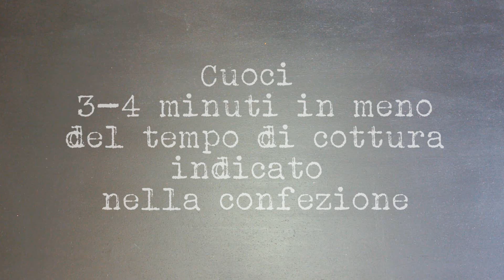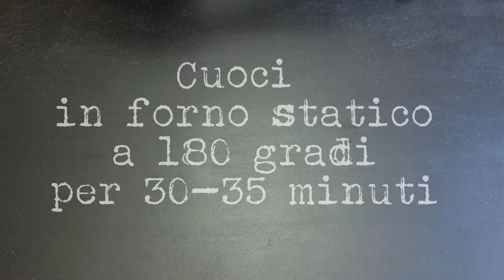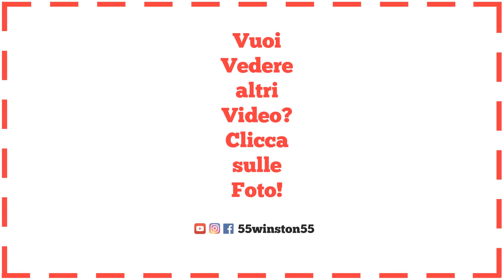Timballo di Anelletti Siciliani con Melanzane | Ricetta Pasta al Forno Facile | 55Winston55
Ciao ragazzi, oggi prepariamo insieme il Timballo di Anelletti Siciliani con Melanzane! E' una ricetta facile e molto gustosa, che mi piace preparare con l'arrivo della bella stagione, quando è più facile trovare delle buone melanzane. In Sicilia è infatti tradizione preparare questo piatto proprio in estate, utilizzando gli anelletti siciliani, un formato di pasta molto diffuso specie nella zona del palermitano. Vi dico una piccola curiosità: nonostante la ricchezza di ingredienti con la quale si prepara questa pasta al forno, gli anelletti sono considerati da molti un “cibo da spiaggia”, da gustare sotto l'ombrellone. Essendo questa una praparazione tipica, in Sicilia ogni famiglia ha la sua ricetta di anelletti al forno, che può variare ad esempio per l'uso di diversi tipi di salumi o, per l'aggiunta di uova sode o per l'utilizzo di una sorta di ragù arricchito con piselli. Una cosa è certa: qualunque siano gli ingredienti, gli anelletti siciliani al forno sono sempre buoni! Io ho voluto proporveli sotto forma di timballo, con un ricco ripieno insaporito dalla salsa di pomodoro fresco e racchiuso in uno scrigno di melanzane fritte. Servirlo a tavola sarà un piacere non solo per il gusto ma anche per la vista: si presenta infatti come una torta che al taglio rivelerà tutti i colori e i profumi dell'estate.
55Winston55

🏡 NUOVI VIDEO ogni Domenica ore 9.00 e Mercoledì e Venerdì ore 17.30

***INGREDIENTI***
400 g. anelletti
500 g. salsa di pomodoro fresco già cotta e condita
3 melanzane grandi fritte
300 g. mozzarella
50 g. grana
100 g. mortadella
200 g. besciamella